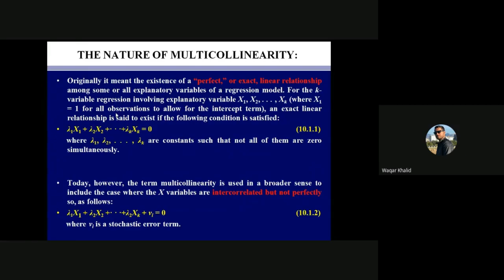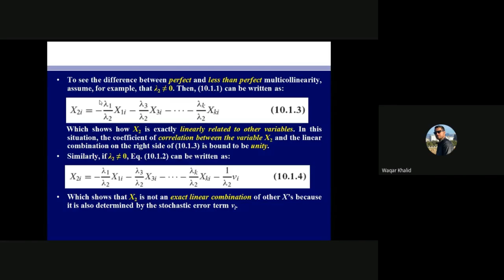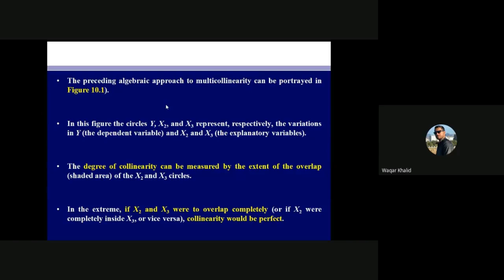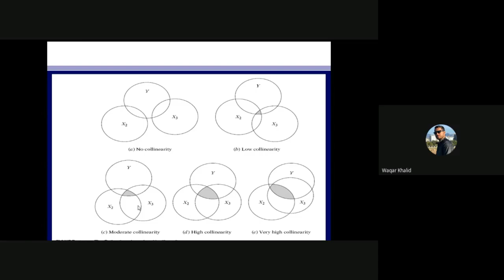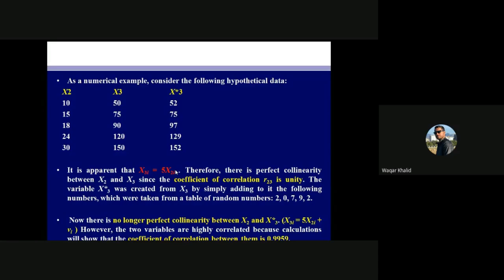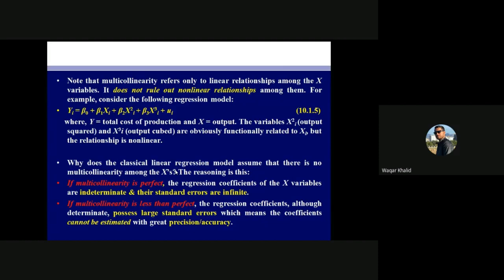Multicollinearity | Perfect vs. Imperfect Multicollinearity | Ballentine View of Multicollinearity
In this video, I go into great detail about the concept and nature of multicollinearity. The presence of a perfect or exact linear relationship between some or all explanatory variables in a regression model is referred to as multicollinearity. I also used the Ballentine view of multicollinearity to distinguish between perfect and imperfect multicollinearity.